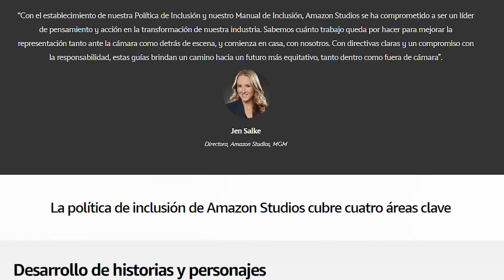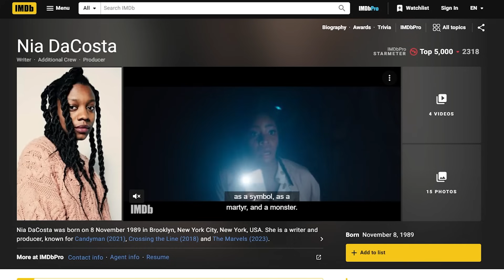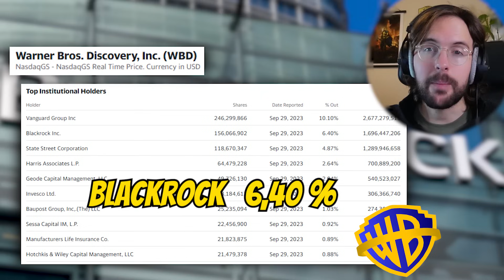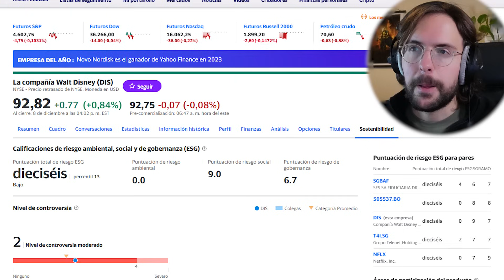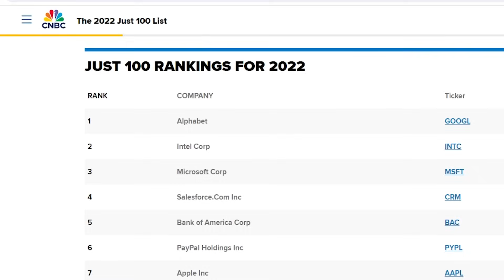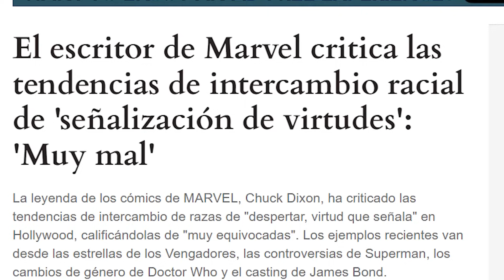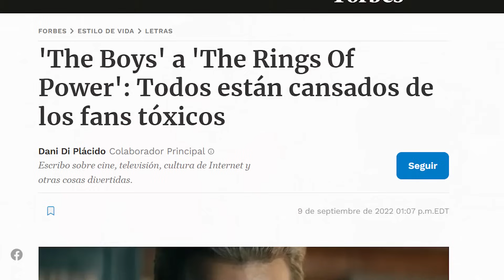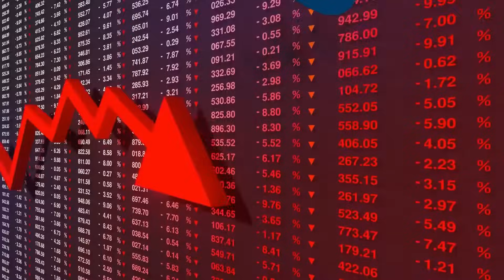Detrás de la Diversidad e Inclusión: el Dinero y el Control de los de siempre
Llevamos varios años con decisiones creativas y financieras inexplicables en el mundo del entretenimiento occidental. Hollywood ha creado obras inclusivas con personajes pobres que insultan más que incluyen a las personas que se puedan sentir identificadas con los mismos, pero ¿por qué insisten en repetir los mismos errores una y otra vez? ¿por qué parecen apostar más por la controversia dejando de lado la creatividad?

¿Quién sale ganando del panorama actual que está empobreciendo nuestra cultura y matando nuestras historias clásicas?

Accionistas de las compañías se pueden encontrar en Yahoo Finance, los porcentajes mostrados en este vídeo fueron extraídos en Noviembre de 2023.

00:00 Lo que está pasando
03:15  Quien está detrás
06:47 El uso hipócrita de criterios ESG
12:16 Cómo ganan control sobre empresas
15:32 La batalla cultural - una cortina de humo
18:50 Conclusión
20:10 Apéndice - Por qué no pierden dinero?